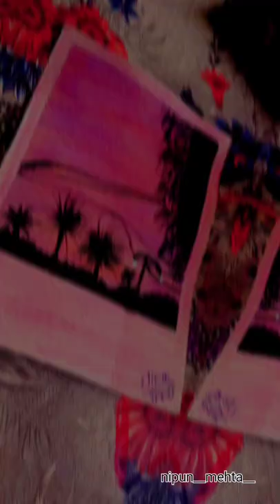arcylicpainting painting blackpink blackbackground beautiful beautifulpainting nipun__mehta__